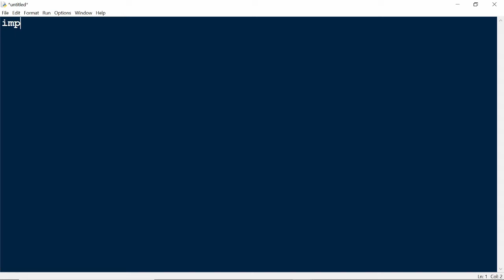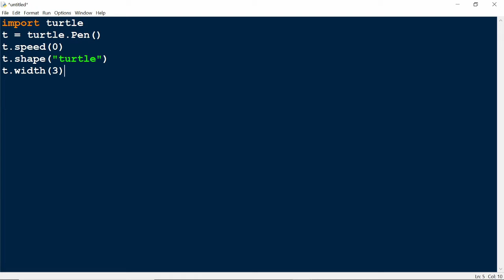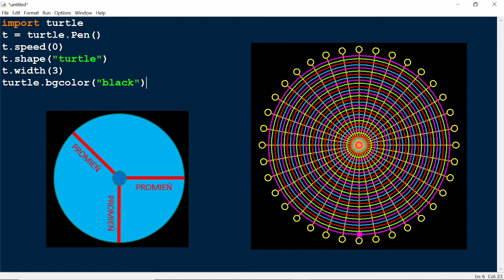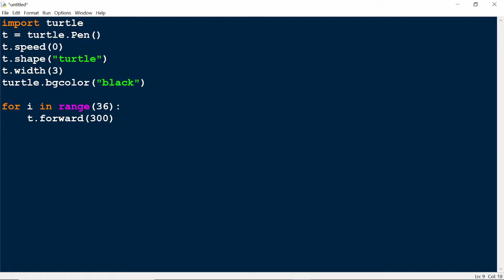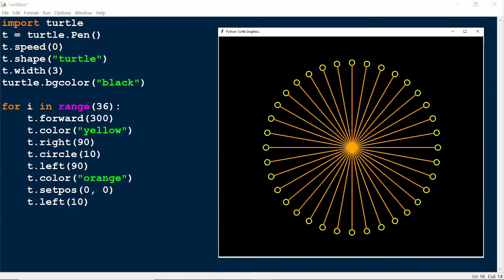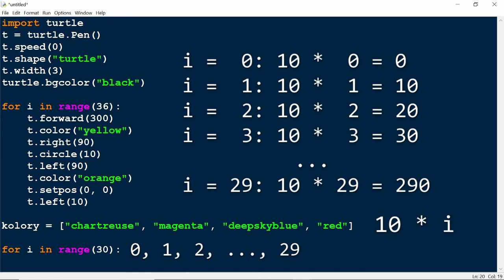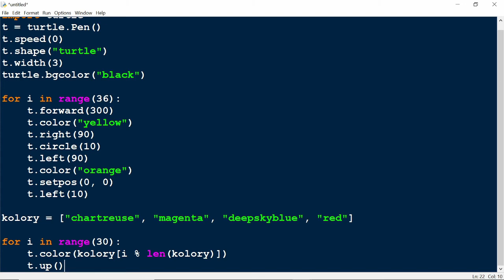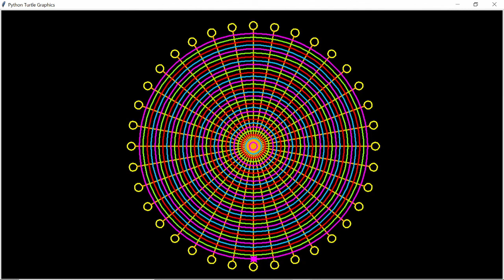Kurs Python dla dzieci 10+ #6.4 Tarcza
Kolejny odcinek kursu programowania dla dzieci i młodzieży. W tym odcinku narysujemy kolorową tarczę. Oczywiście za pomocą żółwia

Rozdziały:
00:00:00 Wstęp
00:00:36 Początkowe ustawienia żółwia
00:02:31 Rysowanie "nóżek"
00:09:54 Rysowanie kolorowych okręgów
00:15:16 Testowanie programu
00:16:07 Zakończenie